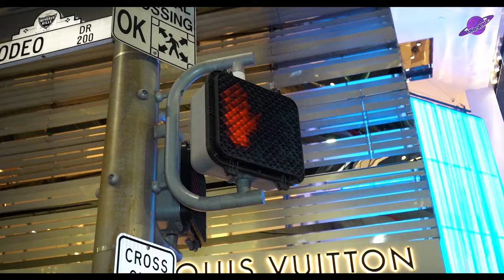NEMB - Squid (Directed By Uni-Verse) Prod. by Yike Mike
Artist //
Vondachamp

Cameramen //
Uni-Verse

Prod By //
Yike Mike